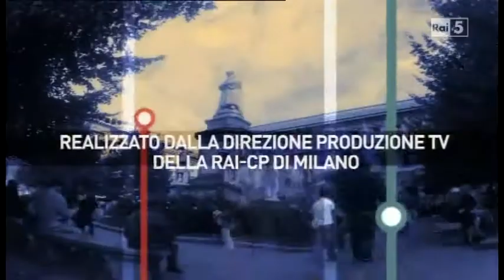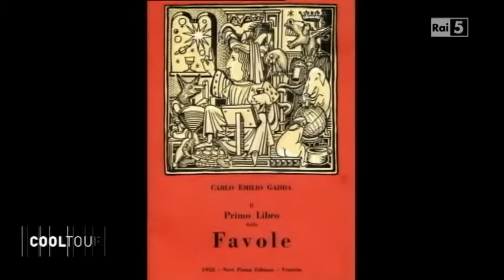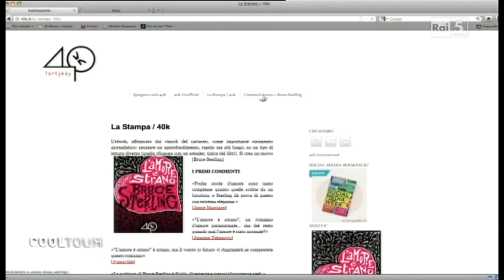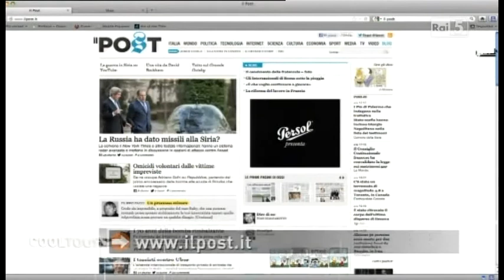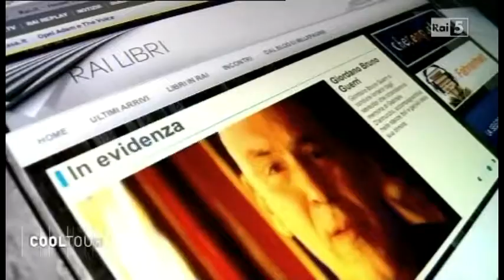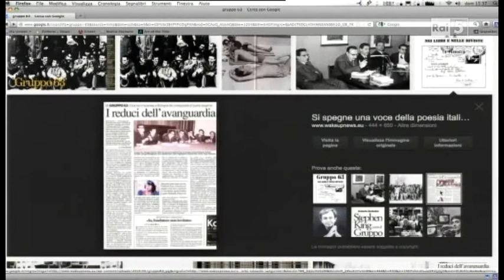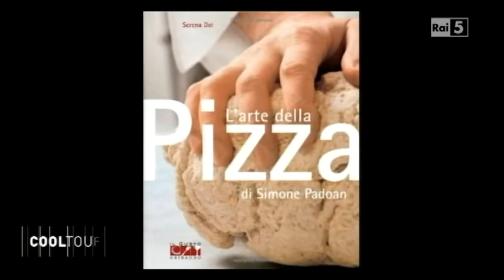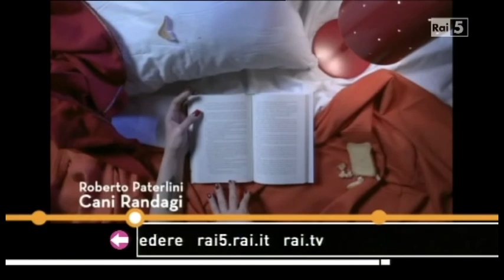Francesca Lancini presenta Cool Tour 'Speciale salone del libro di Torino'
Francesca Lancini presenta Cool Tour 'Speciale salone del libro di Torino' su Rai5 il 21 maggio 2013